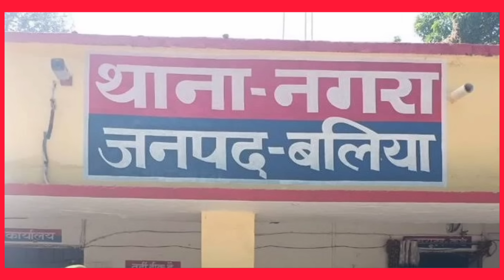कारगिल का फौजी जब पहुँचा थाने; फिर जानिए UP पुलिस की हिला देने वाली करतूत,,, Fauji ka dard.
कारगिल योद्धा फौजी के साथ यूपी पुलिस ने यह क्या किया? फौजी का दर्द सुनकर हिल जाएंगे आप भी।
कारगिल योद्धा सियाचिन ग्लेशियर से लेकर विदेशों तक अपनी सेवाएं देने वाले आनरेरी कैप्टन पद से सेवानिवृत दिवाकर पांडे जो वीरों की धरती बलिया के निवासी हैं, उनके साथ यूपी पुलिस कैसा दुर्व्यवहार करती है, इस वीडियो में जानकर भीतर तक हिला जाएंगे आप भी।